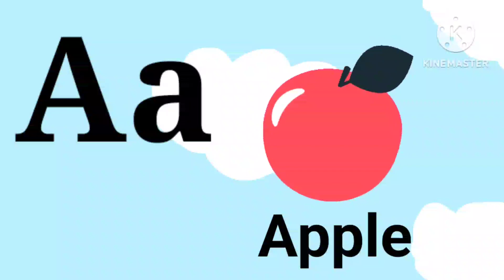A for apple🍎 B for Ball🏀 Abcd Song | Abcd Rhymes |Abc Song Nursery Rhymes ‎@play.packet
abcdsong

A is for Apple a a Apple A Apple
B is for Ball b b Ball b b Ball B Ball
C is for Cat c c Cat c c Cat C Cat
D is for Dog d d Dog d d Dog D Dog
E is for Elephant e e Elephant e e Elephant E Elephant

F is for Forg f f Forg f f Forg F Forg
G is for Goat g g Goat g g Goat G Goat
H is for Hen h h Hen h h Hen H Hen
I is for Igloo i i Igloo i i Igloo I Igloo
J is for Jump j j Jump j j Jump J Jump
K is for Kangaroo k k Kangaroo k k Kangaroo K Kangaroo

L is for Lion l l Lion l l Lion L Lion
M is for Match m m Match m m Match M Match
N is for Net n n Net n n N Net
O is for Orange o o Orange o o Orange O Orange
P is is Pets p p  Pets p p Pets P Pets
Q is for Queen q q Queen q q Queen Q Queen

R is for Rabbit r r Rabbit r r Rabbit R Rabbit
S is for Sun s s Sun s s Sun S Sun
T is for Tortoise t t Tortoise t t T Tortoise
U is for Umbrella u u Umbrella u u Umbrella U Umbrella
V is for Violin v v Violin v v Violin V Violin

W is for Watch w w Watch w w Watch W Watch
Y is for Yellow y y Yellow y y Yellow Y Yellow
Z is for Zebra z z Zebra z z Zebra z z Zebra Z Z
ebra

Apple -🍎
Ball - 🏀
Cat - 🐱
Dog - 🐶
Elephant - 🐘
Fish - 🐠🐋🐟
Goat - 🐐
Hen - 🐔
Ice cream -🍦
Juice - 🍹
kite - 🪁
Lion - 🦁
Mango - 🥭
Nose - 👃
Orange - 🟠
Parrot - 🦜
Queen - 👸
Rat - 🐀
Ship - 🚢
Umbrella - ☂️
Vegetable  - 🥦🥕🌽
Watch  - 🕙
xmastree -🎄
Yoga - 🧘‍♀️
Zebra - 🦓

Alfabet song,
Alfabet geet,

@Voot Kids
@Little Baby Bum - Nursery Rhymes & Kids Songs
@HAHANOM Hindi

THANKS FOUR WATCHING THIS VIDEO